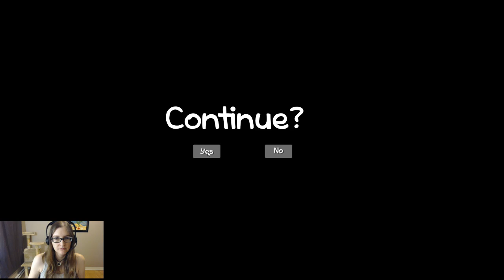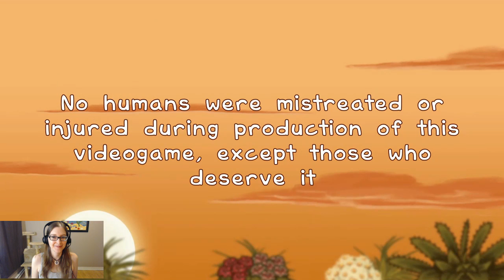The Purring Quest - Cute cat platformer!